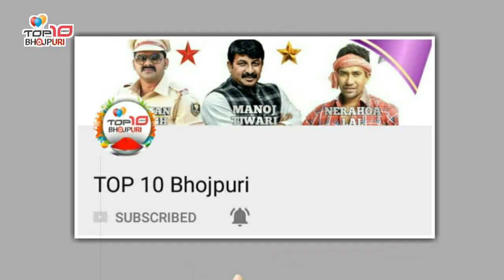PAWAN SINGH और बिनय बीहारी बहुत दिनों के बाद एक साथ | top 10 bhojpuri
ध्यान दे : - इस वीडियो का मकसद लोगों को ख़बर और जानकारी देना है न की किसी को ठेस पहुँचाना, अगर किसी तरह का कोई शिकायत है तो कृपया पहले आप हमसे संपर्क करे email ID : Disclaimer : - I have used the poster, image or scene in this video just for the News & Information purpose . PAWAN SINGH और बिनय बीहारी बहुत दिनों के बाद एक साथ | top 10 bhojpuri |

Specal thanks : pawan singh